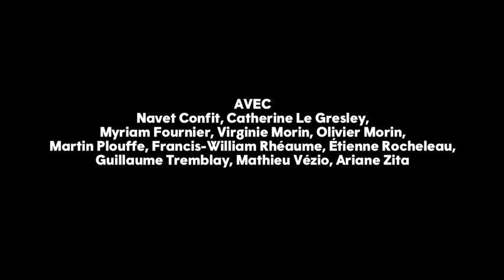La Trilogie du Futur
Le théâtre du FUTUR
en codiffusion avec le théâtre Aux Écuries
présente

- L'Assassinat du Président
- Épopée Nord
- Clotaire Rapaille : l'Opéra Rock

3 sagas futuristes pour sauver le Québec
d'Olivier Morin et Guillaume Tremblay
mise en scène d'Olivier Morin
Musique de Navet Confit

À déguster un soir à la fois
ou
en trilogie (5 heures de pur futur)

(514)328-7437